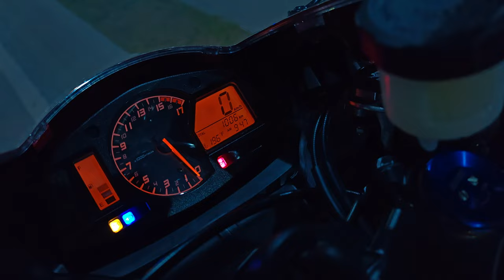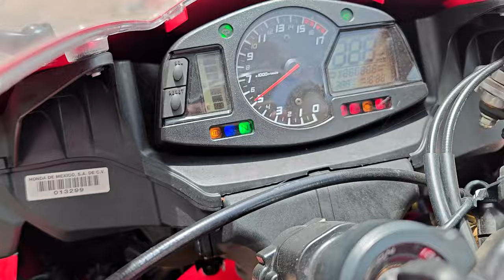HONDA CBR600RR | ¿Por qué comprarla?